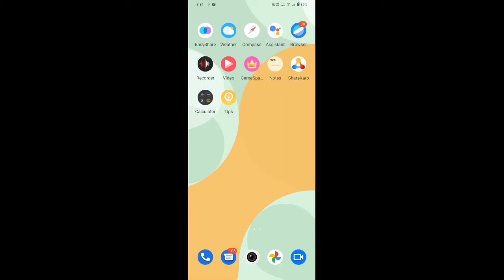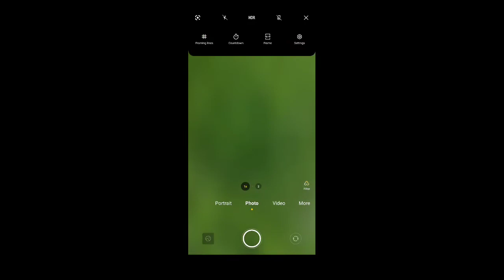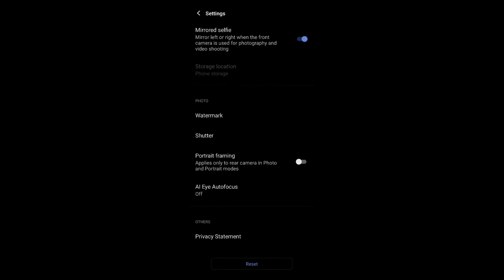Camera future explain in Vivo Y22 , Vivo Y22 all camera setting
Vivo Y22 Mein camera ki setting kaise karen,
All camera setting in Vivo Y22 ,
Vivo Y22 Mein slow motion video kaise banate hain,
How to shoot slow mo video in Vivo Y22 ,
Vivo Y22 Mein slow motion video Kaise banaen,
Vivo Y22 portrait camera setting,
Vivo Y22 Mein camera ki setting,
How to change camera setting in Vivo Y22 ,
Vivo Y22 Mein camera ki setting kaise karte hain,
Tips and trick in Vivo Y22 ,